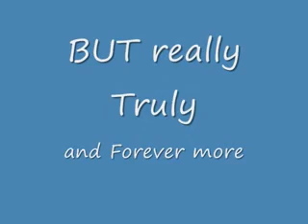Rabbi Geller Slideshow